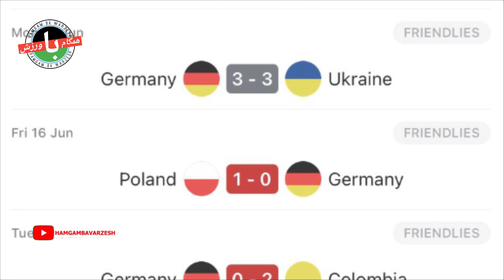مهمترین خبرهای ورزشی 09/10/2023 //همه چیز پس از تحقیر آلمان|رونالدو یا مسی؟ انتخاب دی‌بروینه کدام‌یک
سلام و وقت بخیر:- اخبار به دست آمده از اسپانیا نشان می دهد بارسلونا عزمی جدی برای جذب کوارتسخلیا در تابستان 2024 دارد. شکست چهار گله فوتبال مانشافت مقابل تیم ملی ژاپن، این اتفاقی است که واقعا در خاک آلمان رقم خورد. کوین دی‌بروینه در پاسخ به این سوال که ترجیح می‌دهد با کریستیانو رونالدو یا لیونل مسی بازی کند، پاسخ جالبی داد